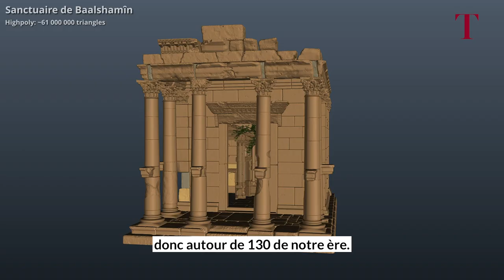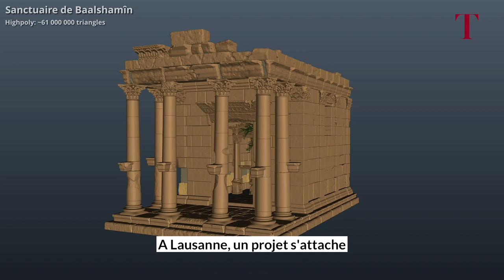Syrie: 10 ans de guerre et un patrimoine en péril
Baalshamîn, Bêl, le Tétrapyle: autant de monuments antiques d’importance, qui ont traversé les siècles mais n’ont pas résisté à Daech. 10 ans après le début de la guerre en Syrie, nous faisons le point sur un patrimoine dévasté au fort potentiel symbolique.